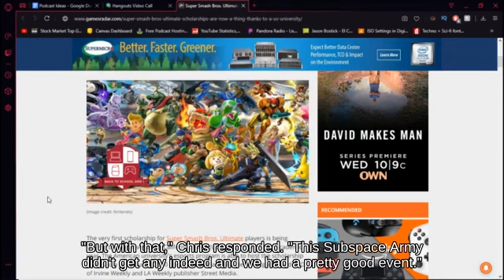Recovery Squirtle using Fairy Bottle against Attack Peach... | Super Smash Brothers Brawl